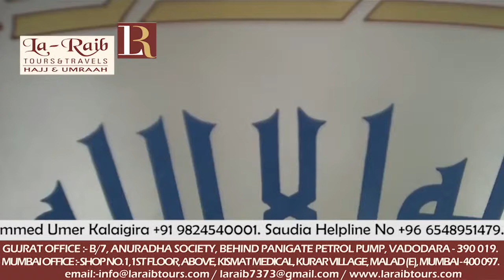15th Ramadan 1439 Madeenah Maghrib Sheikh Hudhaify